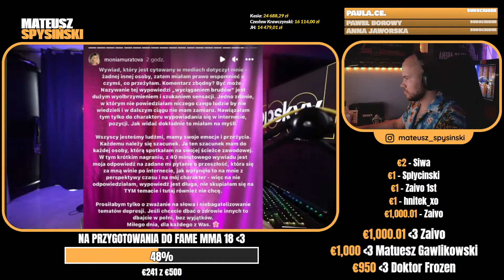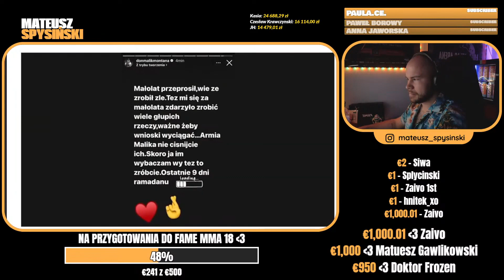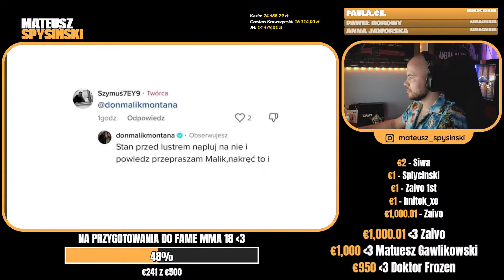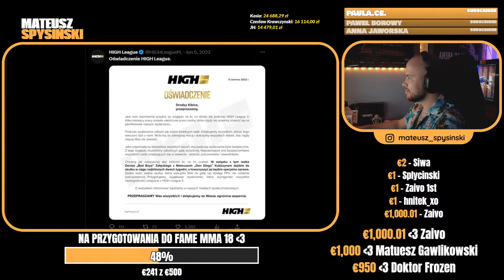MATEUSZ SPYSIŃSKI reaguje na: MALIK MONTANA GROZI KONOPSKY'EMU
MATEUSZ SPYSINSKI reaguje na: MALIK MONTANA SIE POGRĄŻYŁ (BYŁA ASTYSTENKA WERSOW, TEAM X ZBANOWANY, GOATS ODPOWIADAJĄ)